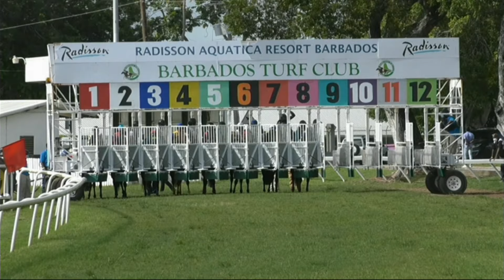BTC RACE DAY 9 OCTOBER 2021 RACE 4